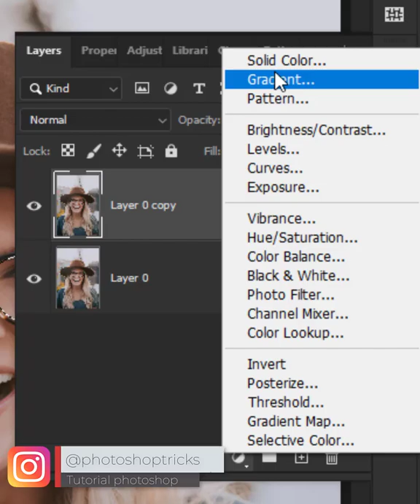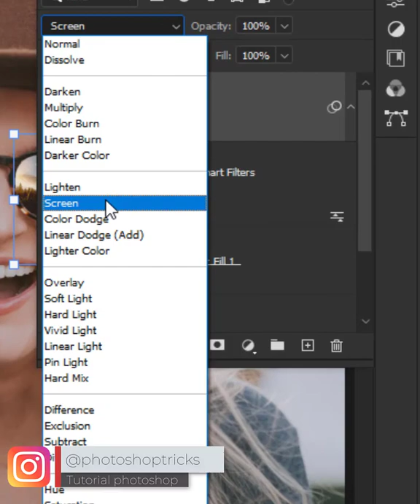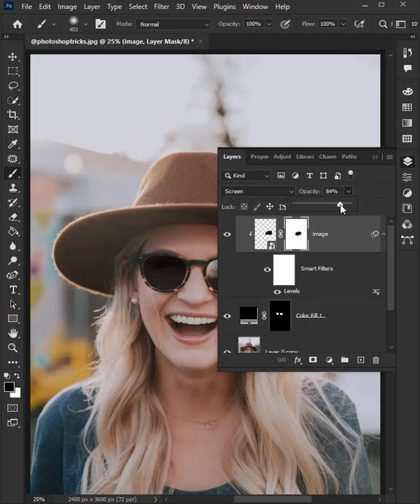Sunglasses in photoshop - photoshop tutorial